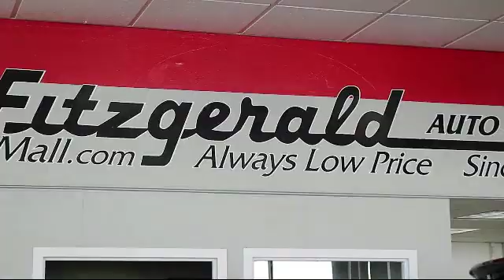2014 Subaru Forester SUV 4dr Auto 2.0xt Premium Gaithersburg Germantown Clarksburg Rockville Urb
2014 Subaru Forester SUV 4dr Auto 2.0xt Premium Stock Number: GP11177 Vin:JF2SJGDC3EH411177.